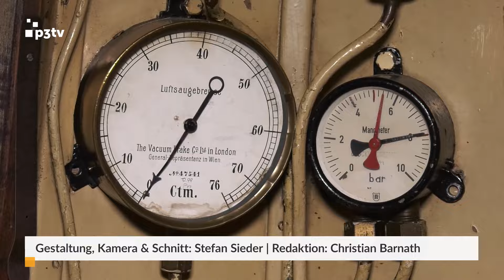Mariazellerbahn im Miniaturformat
Unter dem Titel „Bahn im Bahnhof“ ist in Kirchberg/Pielach im Jahr 2019 das Modellbahnmuseum Mariazellerbahn eröffnet worden. Herzstück ist ein naturgetreuer Nachbau der Bergstrecke im Maßstab 1:87, der von den Mitgliedern des Betreibervereins in fast 7.000 Arbeitsstunden mit viel Liebe zum Detail aufgebaut wurde. Das Ergebnis ist eine technisch komplexe Anlage, die nicht nur die Herzen von Modellbau-Fans höher schlagen lässt sondern auch den Besucherinnen und Besuchern die Möglichkeit bietet, insgesamt 13 Modellzüge per Knopfdruck selbst in Bewegung zu setzen. Begleitend dazu vermittelt das Museum aber auch spannende Einblicke in die bewegte Geschichte der Mariazellerbahn. Ein Highlight ist auch das Freigelände mit einer originalen E-Lok aus dem Jahr 1910 und dem begehbaren Kirchberg-Waggon.